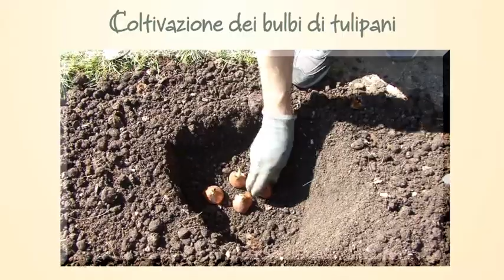Coltivazione dei bulbi di tulipani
Si ringrazia l'orto botanico di Bergamo

I tulipani sono piante ideali da coltivare sia in aiuole con disegni geometrici che per masse di fioriture più informali. Possono essere associati a piante annuali o biennali, o in alternativa messi a dimora sotto dei grossi cespugli spoglianti che durante le prime fasi della primavera non avranno ancora emesso il nuovo fogliame, permettendo così di apprezzare la fioritura delle nostre bulbose.

Crescono bene anche in vasi e piccoli contenitori o addirittura alcune varietà possono essere naturalizzate in un prato. Il periodo per mettere a dimora i bulbi dei tulipani è l'autunno: possibilmente poco prima che inizino le gelate, così da permettere alle radichette di formarsi e di ancorarsi al suolo, e lontano dagli ultimi tepori estivi che indurrebbero la pianta a emettere le foglie che verrebbero bruciate poi dal freddo, con inevitabili conseguenze sulla fioritura primaverile.

Come coltivare i tulipani
I bulbi dei tulipani, in Italia, se protetti da un buono strato di terra, non temono i rigori dell'inverno: andranno dunque posizionati a una profondità di circa una volta e mezzo la loro grandezza, rivolti con la punta verso l'alto. Prediligono i terreni fertili, ben drenati con esposizioni in pieno sole e al riparo dai forti venti.